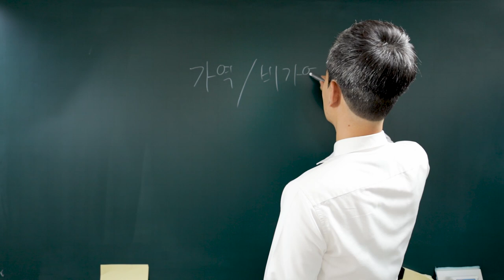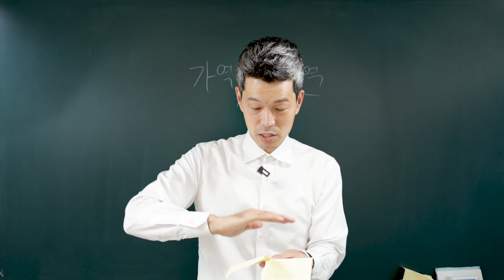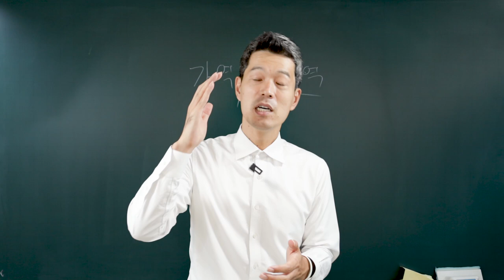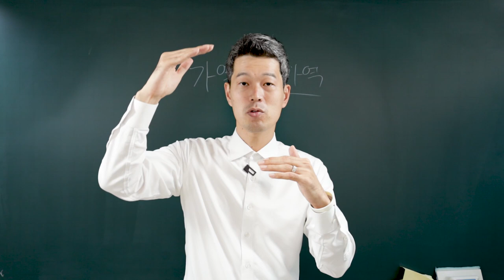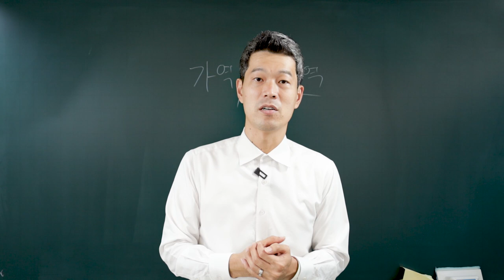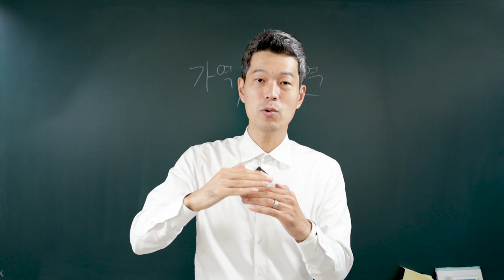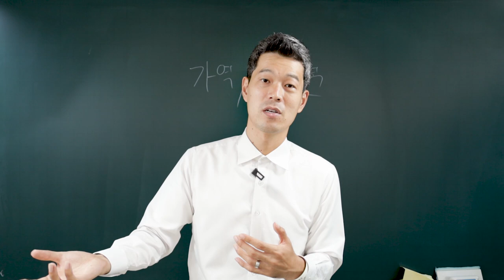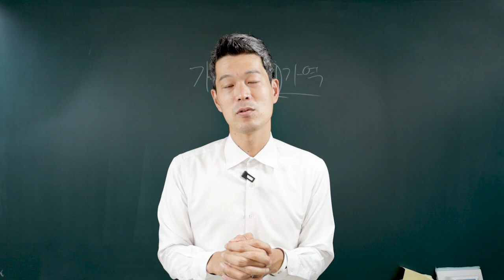인생 핵심 개념